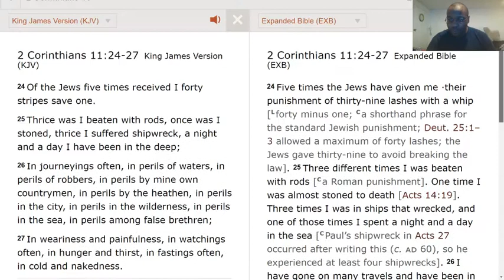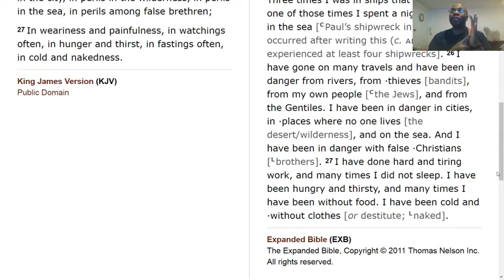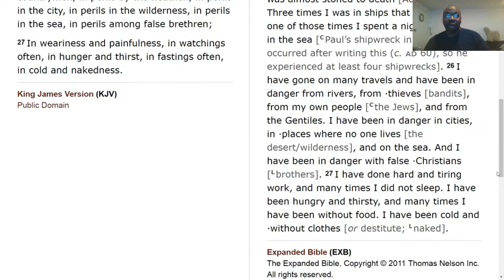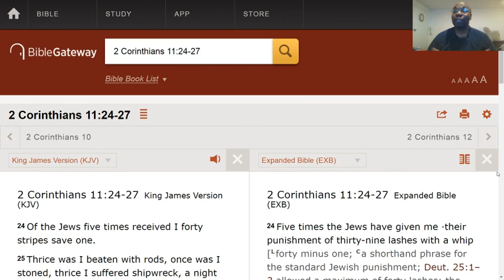The more you fight against the KINGDOM OF HELL, the more that they will fight against you